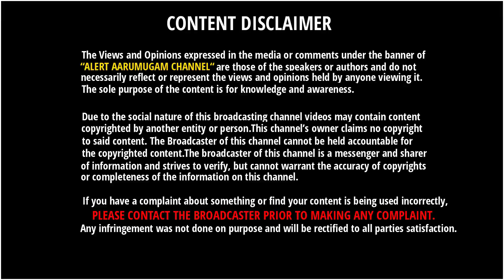அம்மாடி இத்தனை கோடியா?? அமெரிக்காவிடம் இருந்து இந்தியா வாங்கப்போற அதிநவீன Helicopter இதுதான்